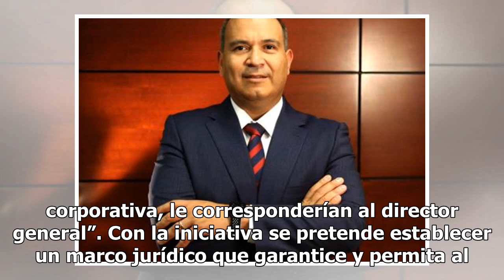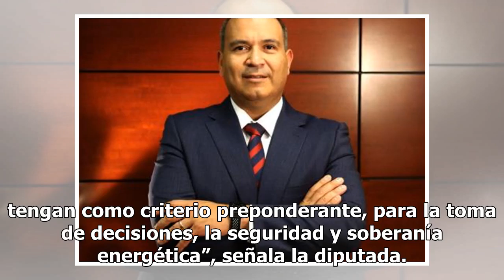Morena quiere dar más poder al director de Pemex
En medio de la crisis por el desabasto de gasolinas en nueve estados y la Ciudad de México, el Grupo Parlamentario de Morena propone que se haga una reforma a la Ley de Petróleos Mexicanos, para “garantizar al Ejecutivo federal, a través del Director General de Petróleos Mexicanos, operar de manera ...